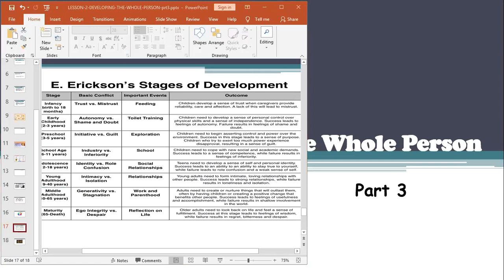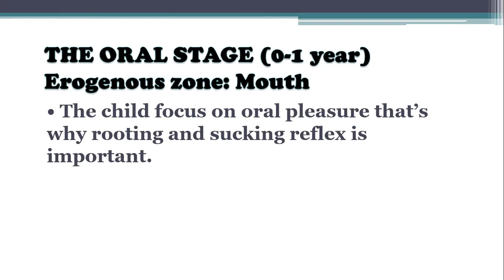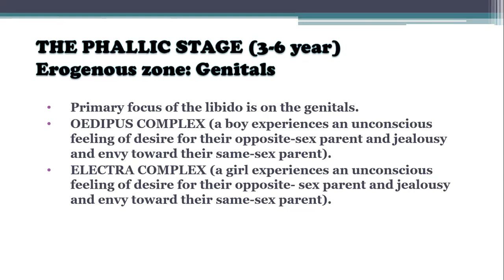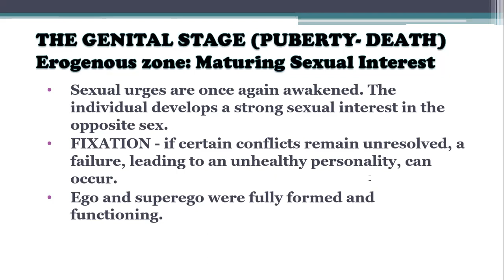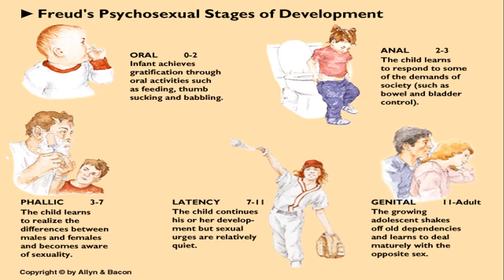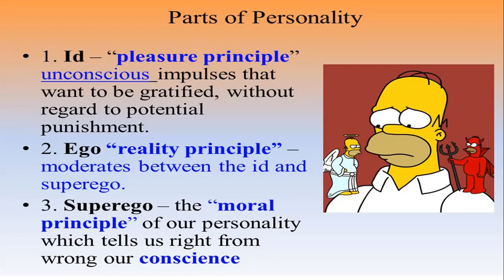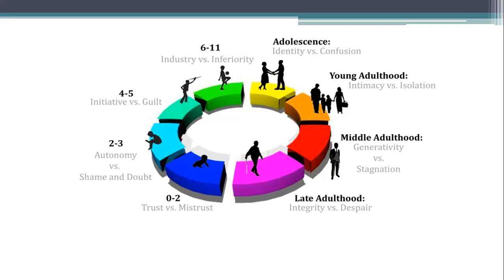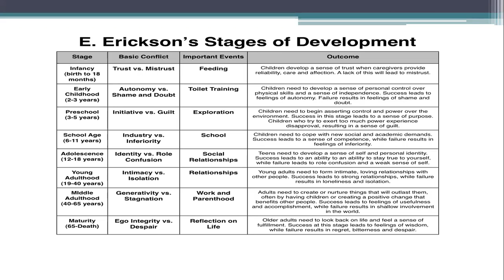LESSON 2 Part 3: DEVELOPING THE WHOLE PERSON